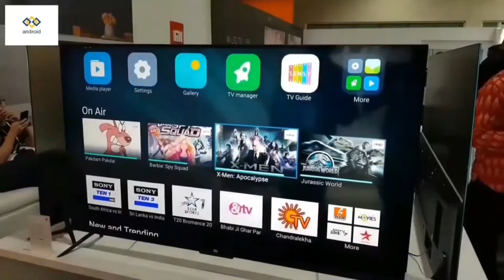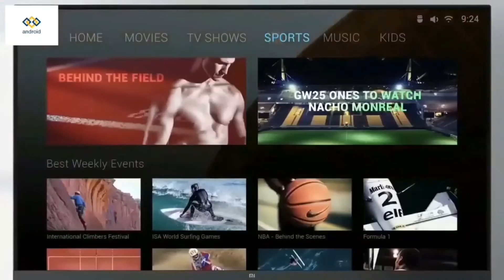75" Mi TV 4S телевизор Xiaomi - 1150 $